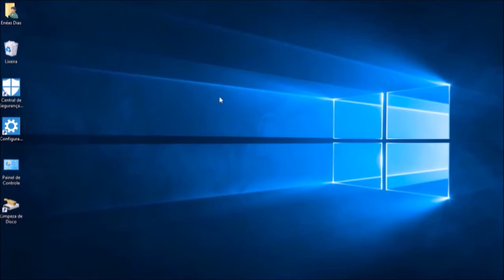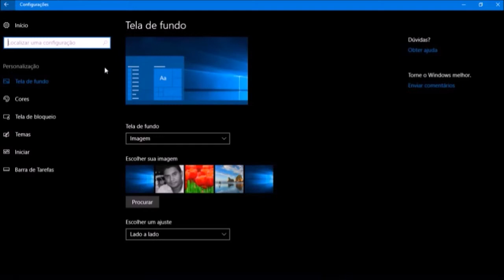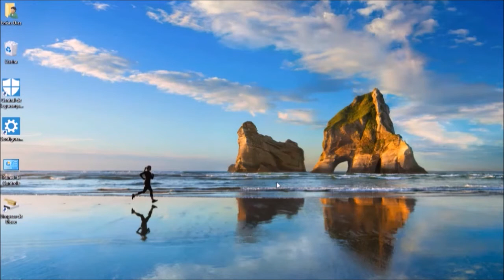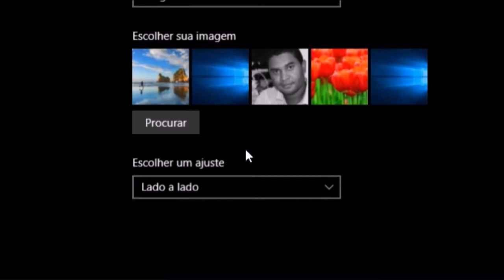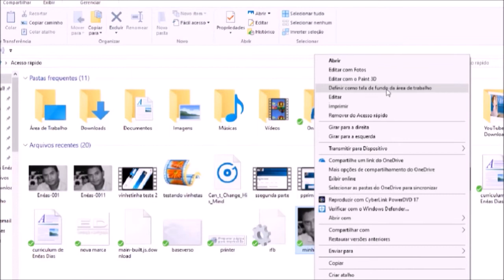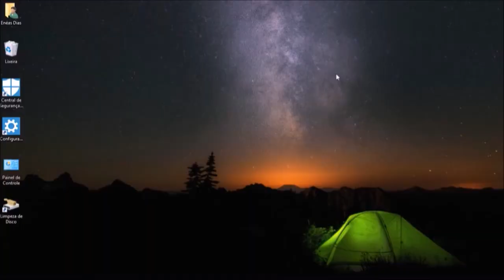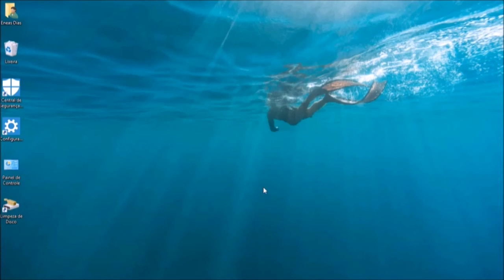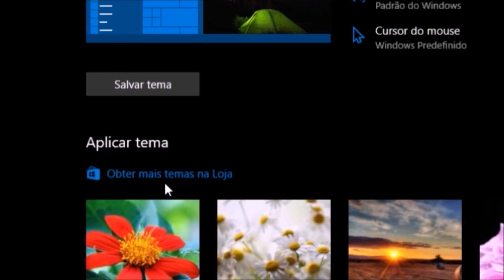Como personalizar a tela de fundo da área de trabalho no Windows 10 para criadores